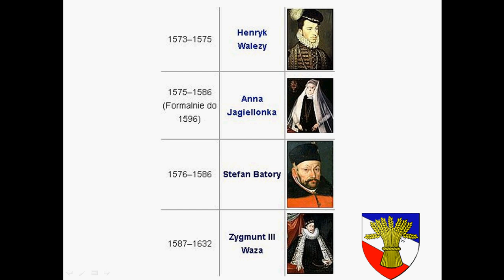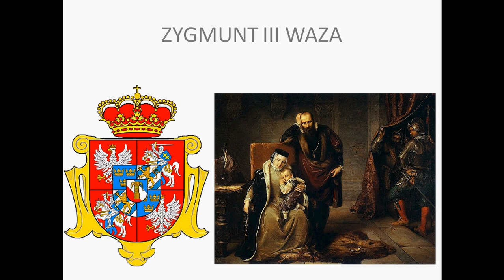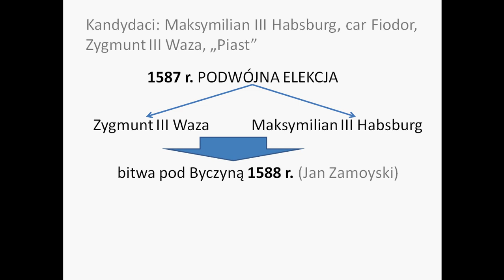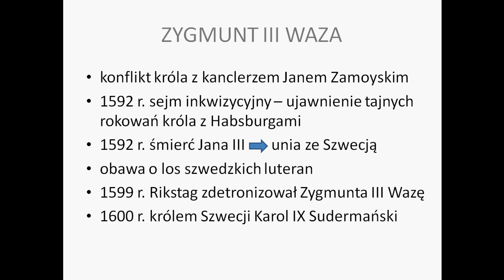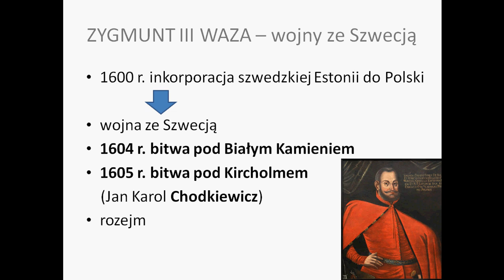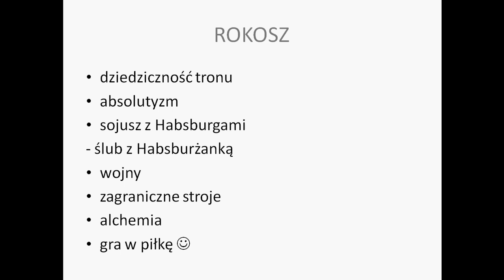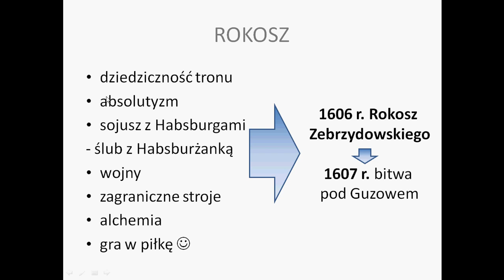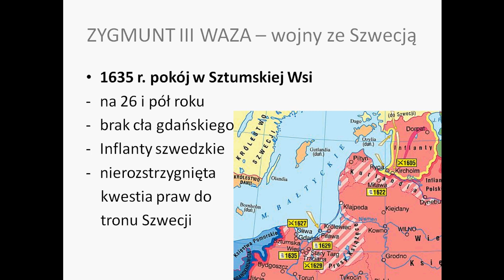Zygmunt III Waza Wojny ze Szwecją (LO)